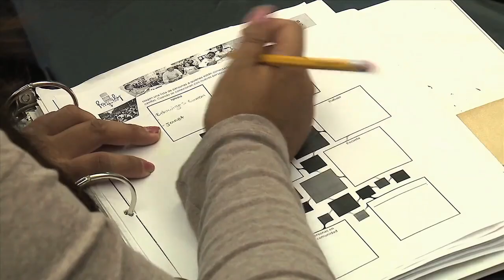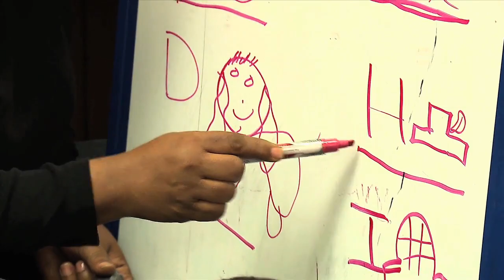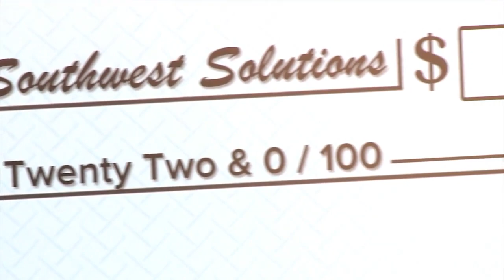Taking Action for Detroit: Thrive by Five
Channel 7's "Taking Action for Detroit" aired a special segment about Southwest Solutions' Thrive by Five and English Language Learners Program (ELLP). Thrive by Five provides Head Start and Early Head Start programs at a dozen sites in southwest Detroit and is available to all eligible families in Detroit. This segment on Thrive by Five/ELLP was coordinated with a campaign called "If you give a child a book" in which the employees of Channel 7 and TV20 donated over $9,500 to provide more than 3,000 books for families in our Thrive by Five program.